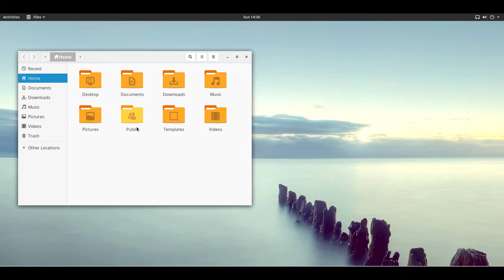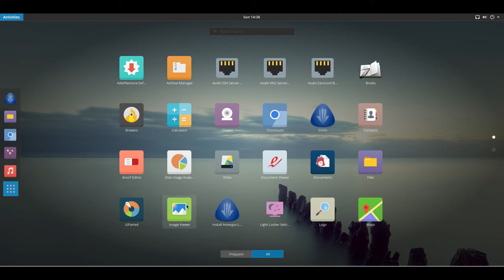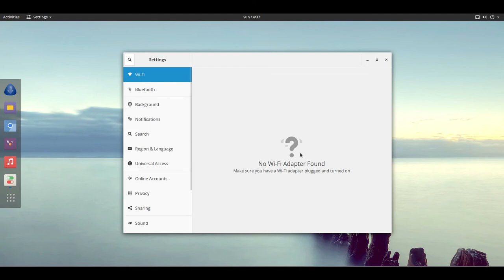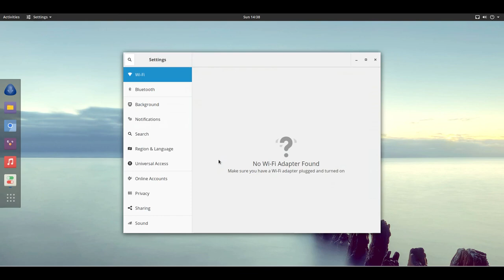Antergos 18.2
Antergos is a modern, elegant and powerful operating system based on Arch Linux. It started life under the name of Cinnarch, combining the Cinnamon desktop with the Arch Linux distribution, but the project has moved on from its original goals and now offers a choice of several desktops, including GNOME 3 (default), Cinnamon, Razor-qt and Xfce. Antergos also provides its own graphical installation program.